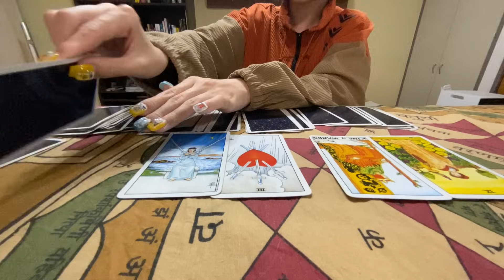【Kis-My-Ft2】【キスマイ】12月にメンバー同士の争いが起こるかも⋯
Kis-My-Ft2さんの3ヶ月間について占ってみました！

◎個人鑑定も受付中🔮まずはご相談をお伺いして占いのメニューを決めているので、InstagramかTwitterにてメッセージお待ちしております✨

明蘭の各種SNS